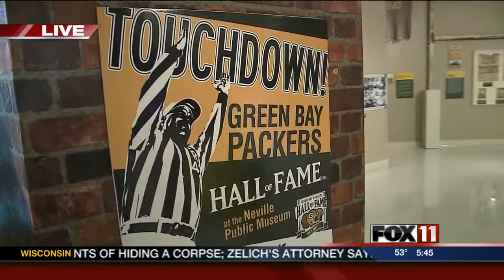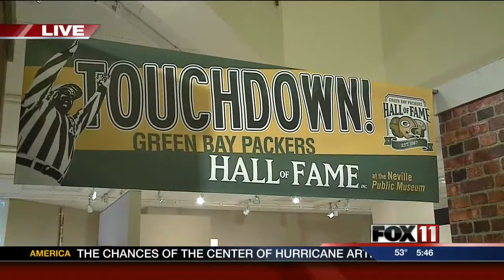Fire Over The Fox Festivities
Good Day Wisconsin